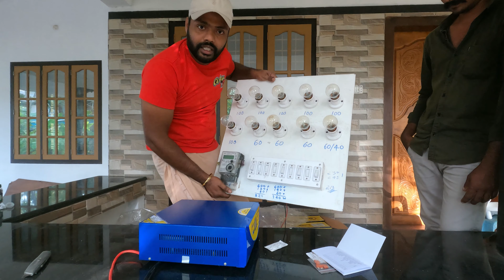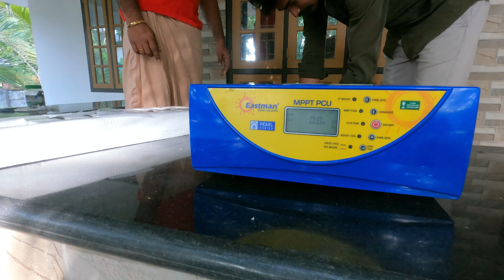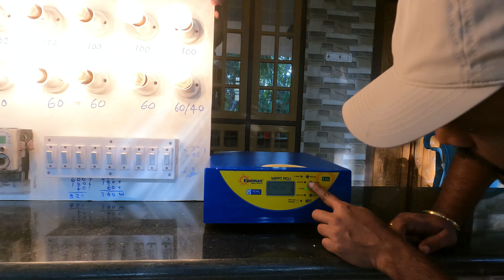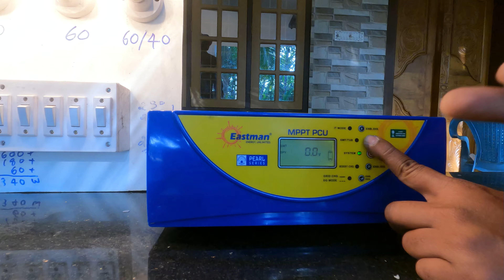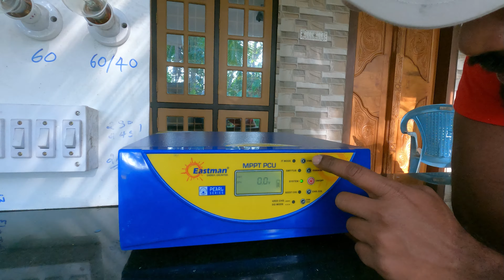EASTMAN SOLAR INVERTER FULL LOAD TEST REVEIW |EASTMAN SOLAR BATTERY|EASTMAN SOLAR PANEL|മലയാളം👌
Dear all this is my backup channel
welcome to
C&A SOLAR UNIVERSE

Video Links👇👇👇
nexus inverter
nexus battery
lithium iron phosphate battery
solar inverter kerala
solar inverter malayalam
eastman inverter
eastman inverter malayalam
eastman solar battery
offgrid malayalam
best solar inverter
best inverter
best solar battery
eastman vs utl solar inverter
utl inverter
pathanjali solar
c&a tips
C&A SOLARUNIVERSE
best solar pcu
best solar inverter
best solar battery